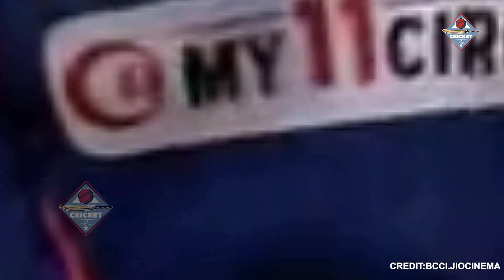LSG Vs CSK: Watch Last Over Drama of LSG Vs CSK Full Match Highlights